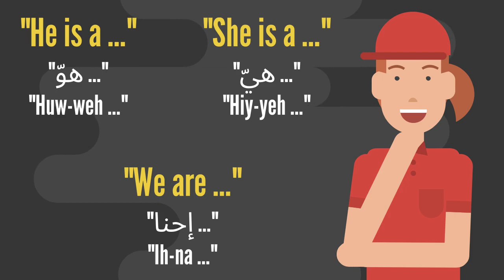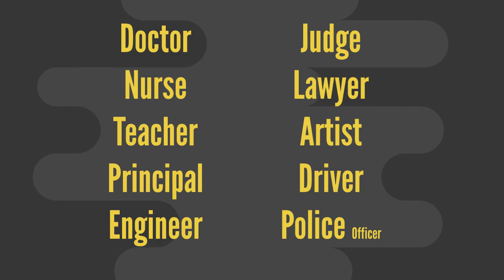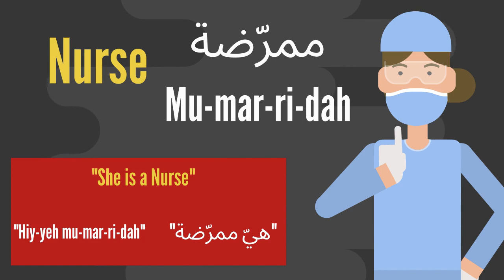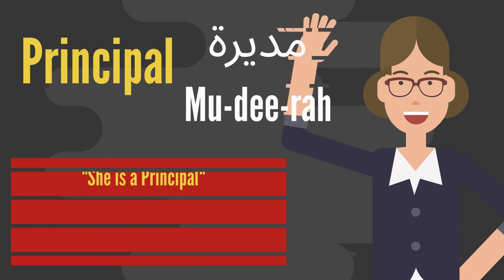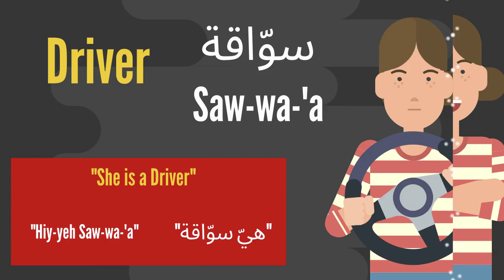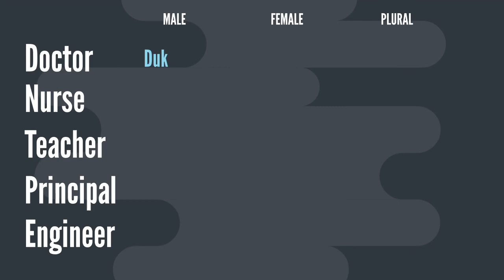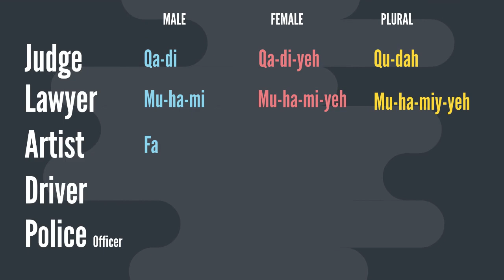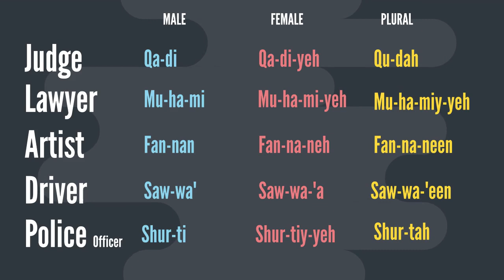Levantine - PROFESSIONS Part 1: Learn Arabic - Jordanian Dialect - Arabic Basics!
Episode 24 - Professions Part 1 - In this episode, we will be covering 10 professions in their female, male and plural forms. We will also learn how to make sentences using these professions which include: "He is a...", "She is a..." and "We are ...".